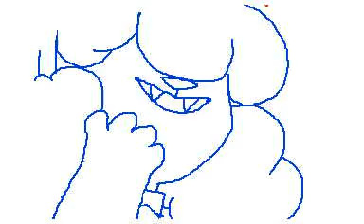Floppy Ear Meme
I finally did a meme.